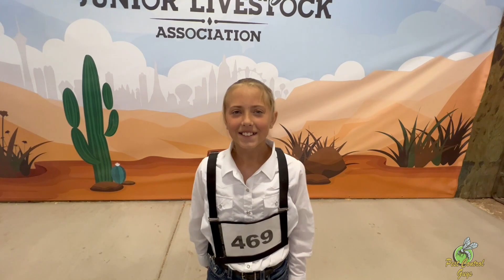Ryan goes to the fair! We donate to the Jr Livestock association.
In this episode Ryan travels west and goes to the Clark county fair and Rodeo. We sponsored some youth and their pigs for showing, so Ryan pays a personal visit, puts on his best country face and hits the fair and rodeo!
While we poke fun at some of the people at the fair, we do it with love. The volunteers that run these events teach our youth valuable lessons and ethic. If you have not been to the local fairs and rodeo events, we suggest you take time to see what it is all about.